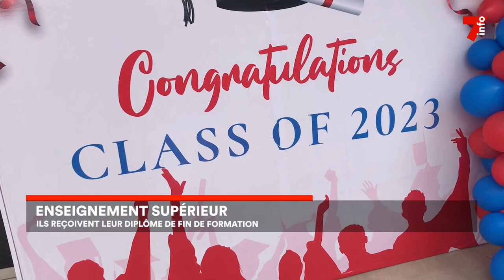Enseignement supérieur : Remise de diplôme à HEC Côte d'Ivoire